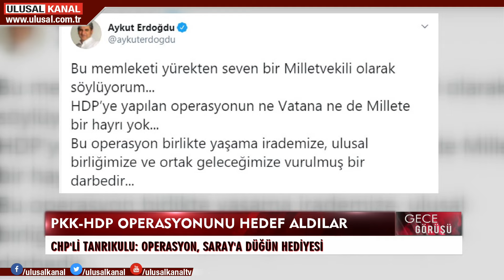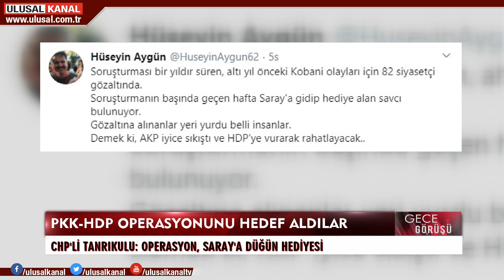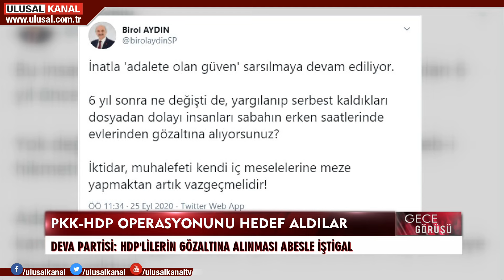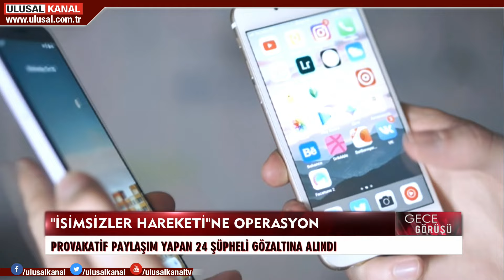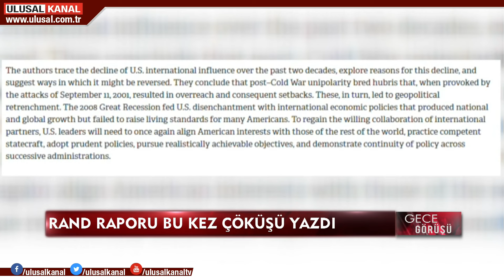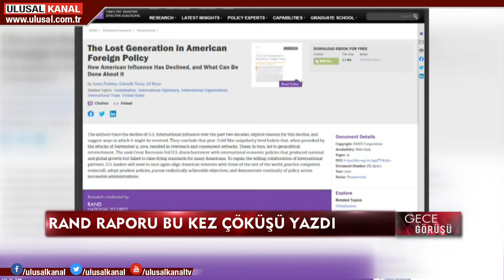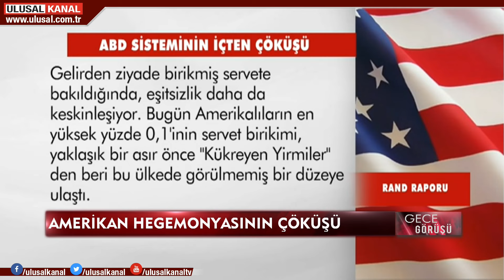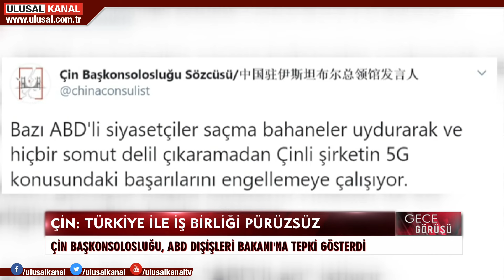Gece Görüşü- 25 Eylül 2020- Deniz Çağlayan- Ulusal Kanal